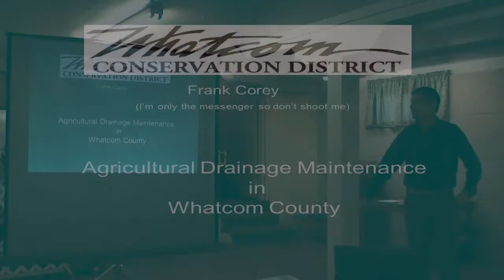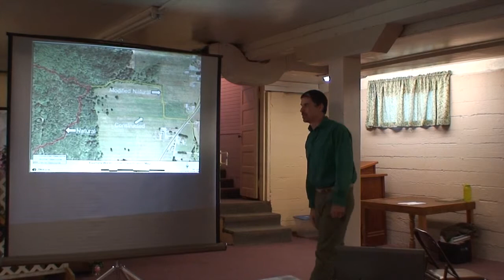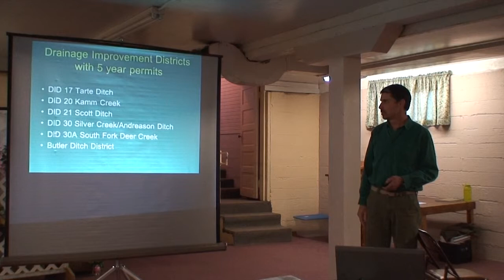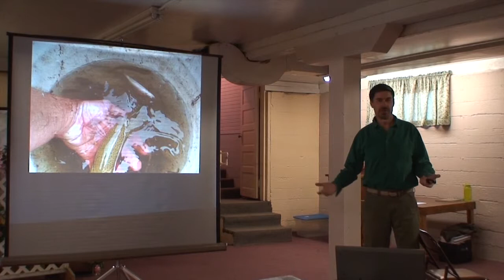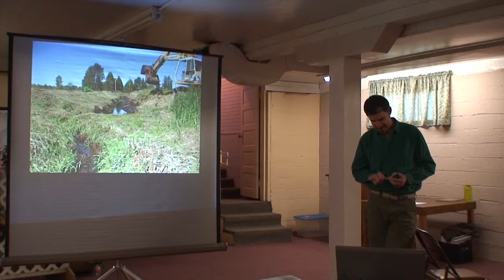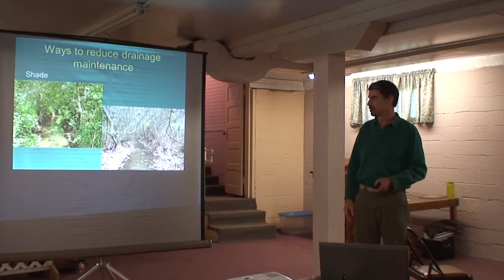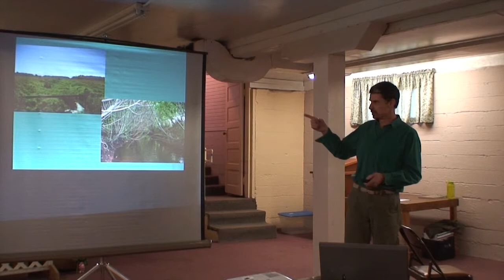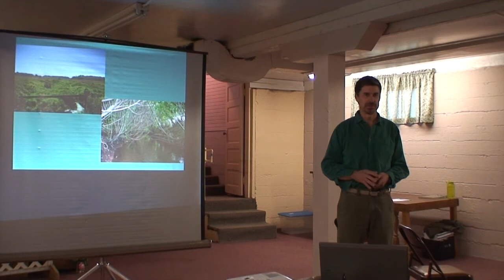Agricultural Drainage Maintenance in Whatcom County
Frank Corey, Whatcom Conservation District
Learn about the laws in Whatcom County that regulate drainage maintenance activities in surface water systems and hear about best management practices that will help keep you out of trouble while keeping your land drained. This is an essential talk to listen to before you do any drainage maintenance on your land, or if you want to find a way to reduce or eliminate the need to do so in the future.